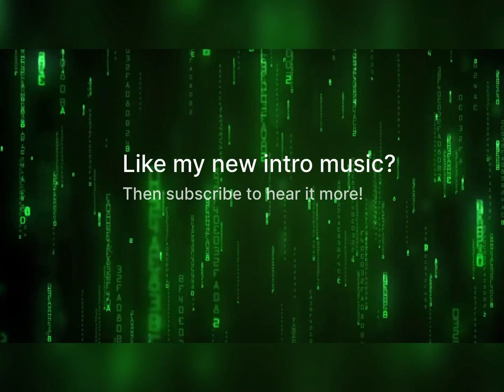playing murdurer vs sheriff game!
thank you for 300 channel views!